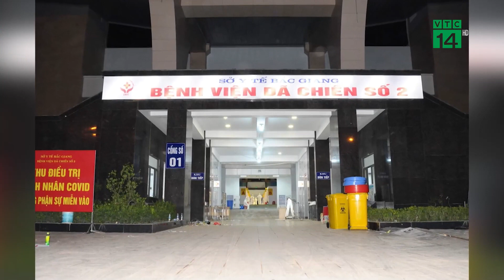BV dã chiến số 2 Bắc Giang tiếp nhận hơn 500 Bệnh nhân Covid-19| VTC14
VTC14 |Trong đêm qua, Bệnh viện dã chiến số 2 Bắc Giang đã tiếp nhận hơn 500 ca mắc COVID-19 chuyển từ Bệnh viện Tâm thần Bắc Giang và huyện Việt Yên. Đây là các ca được ghi nhận trong những ngày qua. Bệnh viện dã chiến số 2 Bắc Giang được đặt tại nhà thi đấu thể thao tỉnh, với quy mô 620 giường cùng 500 cán bộ nhân viên y tế.